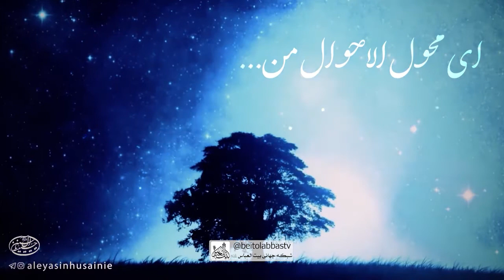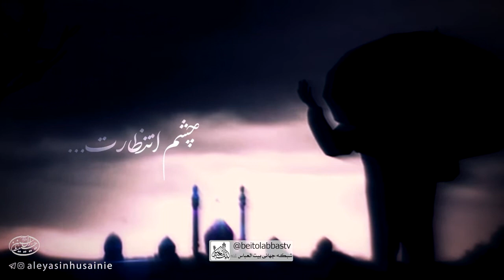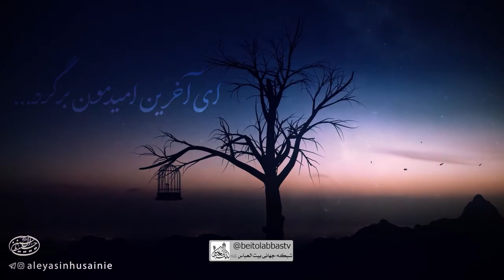کلیپ تحویل سال 1401 - العجل یا صاحب الزمان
ای محول الاحوال من میبینی حالمرو
فکر دوری از تو میگیره خواب و خیالم رو
از شما میخوام من ای آقا روزی سالمرو